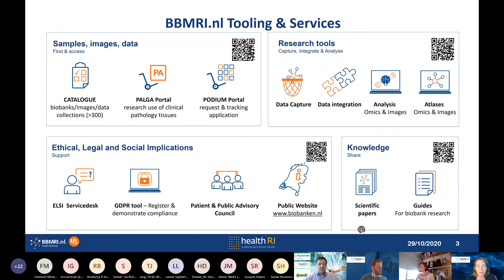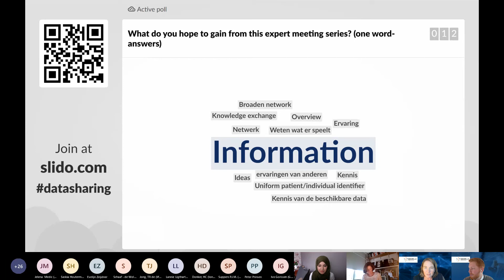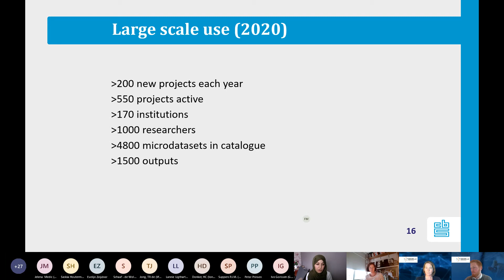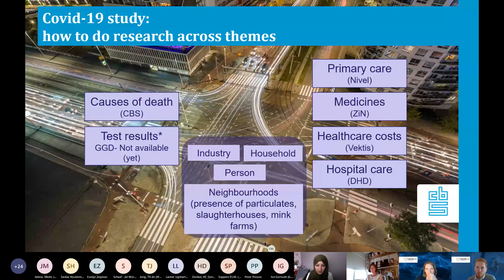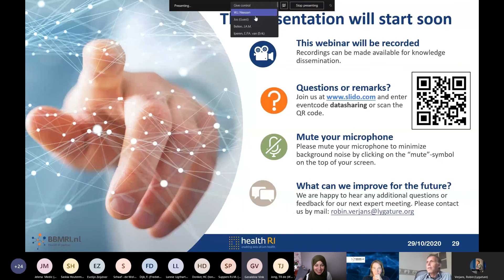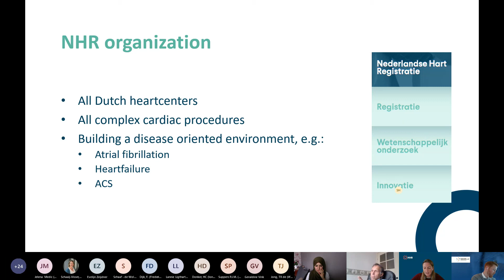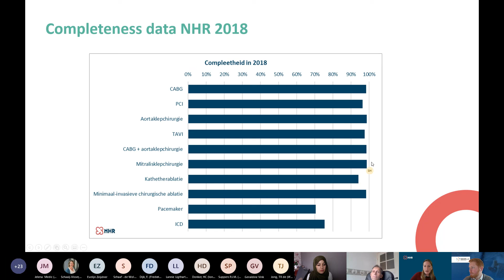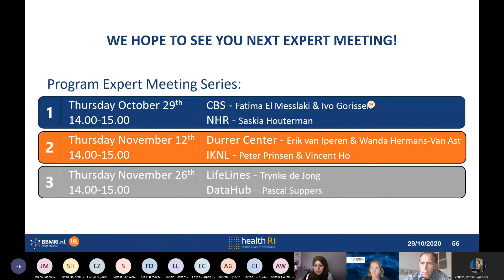How to make healthcare data available for research #1 BBMRI.nl & Health RI Expert meeting 29-10-2020